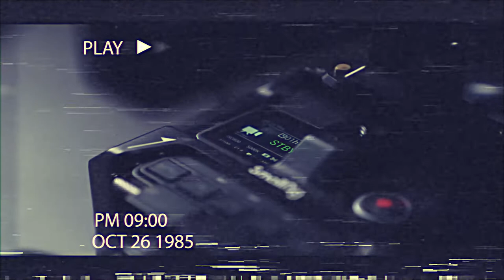Hum brdo iznad Sarajeva (Hum is a hill above Sarajevo)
Hum je brdašce iznad Sarajeva. Prostire se u općini Novo Sarajevo, Velešićima, Pofalićima I i II, Kobiljom Glavom. Prema sjeveroistoku je groblje Bare i pogoni Bosnalijeka. Najviša kota je na 812 metara nadmorske visine. Na vrhu Huma je predajnik. Do vrha se može doći stazom pješice ili taksijem. Ovaj televizijski repetitor najznačajniji je komunikacijski objekt u Bosni i Hercegovini. Najveći dio brda Hum proglašen je parkovno-rekreacijskom zonom Park šuma Hum. S vrha se pruža pogled na Sarajevo i planine Trebević, Igman i Bjelašnicu

Hum is a hill above Sarajevo. It extends in the municipality of Novo Sarajevo, Velešići, Pofalići I and II, Kobiljo Glavo. To the northeast is the Bare cemetery and the Bosnalijek plants. The highest elevation is 812 meters above sea level. There is a transmitter on top of Hum. The top can be reached by foot or by taxi. This television repeater is the most important communication facility in Bosnia and Herzegovina. The largest part of the Hum hill has been declared a park and recreation zone Hum Forest Park. From the top there is a view of Sarajevo and the Trebević, Igman and Bjelašnica mountains